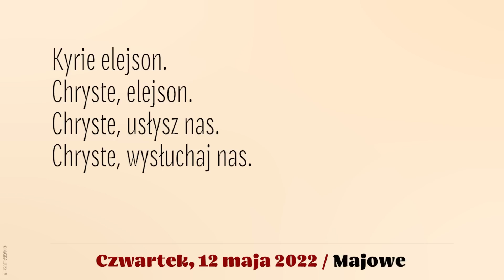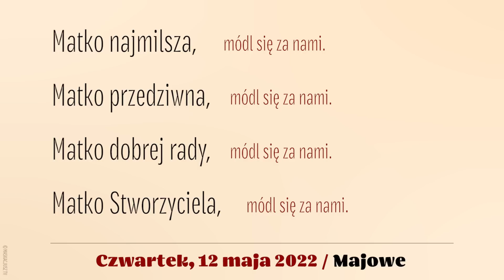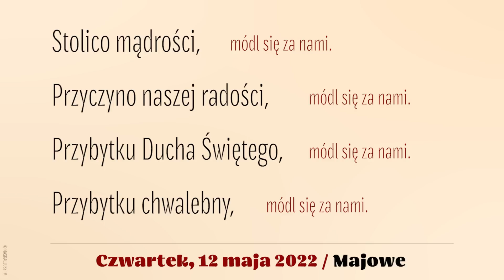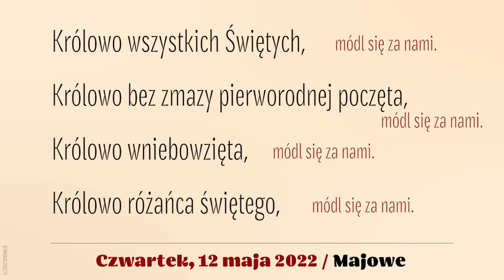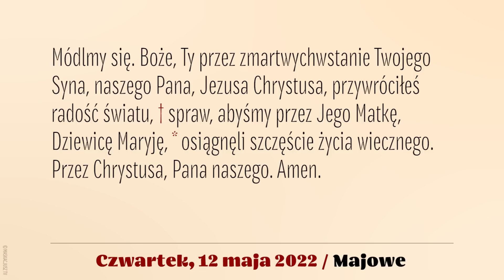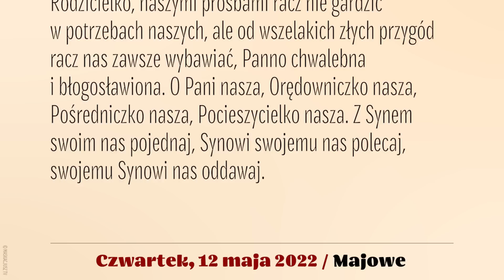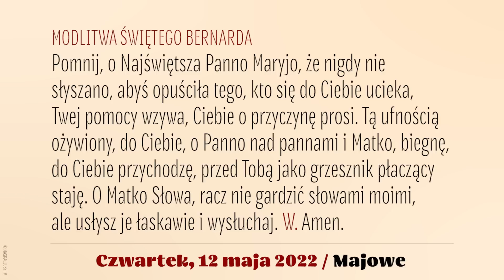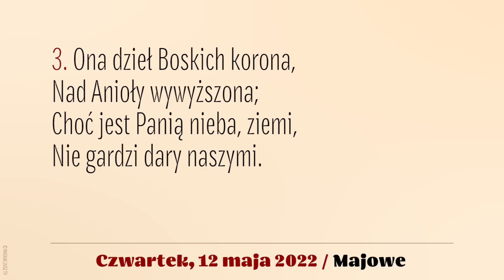Majowe | 12 maja 2022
Majowe | Nabożeństwo do Matki Bożej
12 maja 2022
IV tydzień Okresu Wielkanocnego
Czwartek

Śpiew: Rafał Maciejewski.
Lektor: Łukasz Głowacki
Komentarz do wezwań: ks. Sławomir Sosnowski.
Montaż: MASKACJUSZ TV